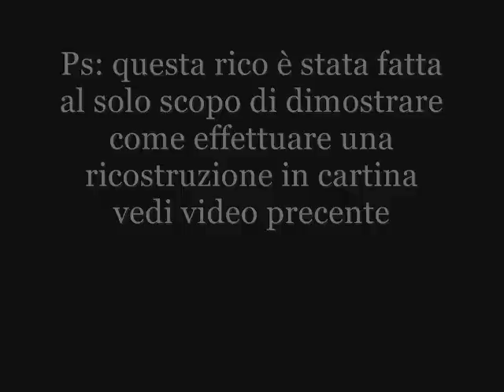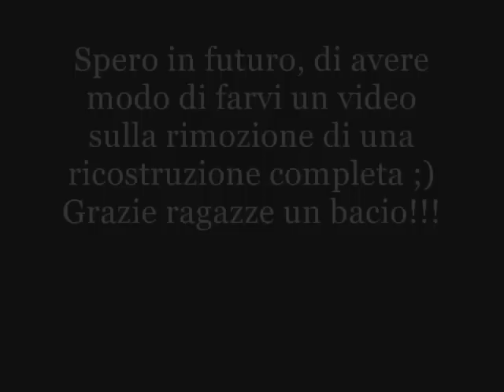rimozione totale ricostruzione.wmv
Ciao ragazze, questo è l'ultimo video del trittico preparazione, ricostruzione con allungamento e rimozione.
In questo caso ho rimosso tutta la ricostruzione fatta sull'unghia del mio moroso, in realtà come detto nel video precedente non è una ricostruzione completa, perchè su quest'unghia mancavano sia la decorazioe che il sigillante, quindi era già un pò più bassa e meno strutturata rispetto ad un'unghia completamente ricostruita tipo le mie :D

in questo video per la rimozione ho utilizzato la fresa con la punta della Kupa, attenzione, questa punta è ottima ma non usatela se non siete abbastanza pratiche nell'utilizzo della fresa, rischiate di fare davvero molto male!

spero che questo video vi sia piaciuto, che lo abbiate trovato utile, se avete commenti, domande o altro scrivete tranquillamente.

io vi mando un grosso bacio!!!
un saluto anche dal moroso e dal micio Leo... XD